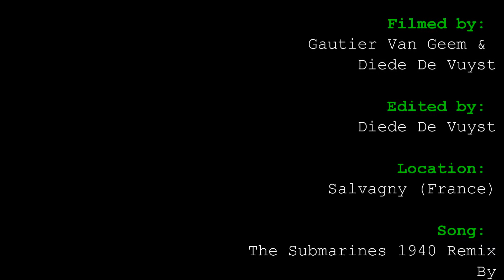The forgotten trail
This summer, we had the chance to go to France to ride our bikes in various bikeparks. We've ridden the Grand Massif (which this trail was a part of) and a few bikeparks of Portes Du Soleil. We found this trail before we even knew there was one but the trail seemed like it hasn't been used for a while, everything was broken or unrideable. We fixed it up a bit and picked a line which was more or less rideable and started riding and filming it.
This video only shows a small part of the track.